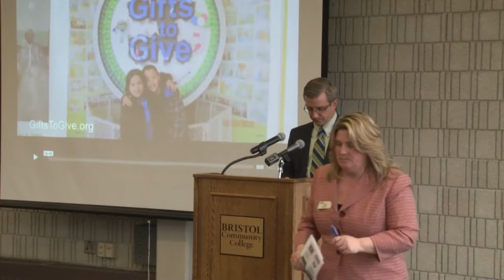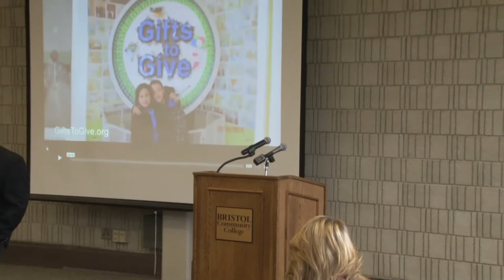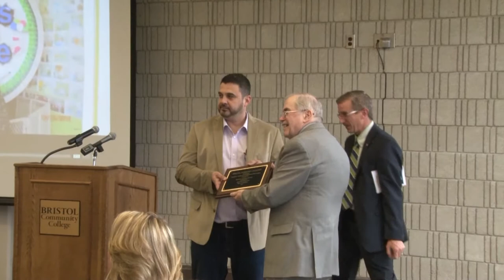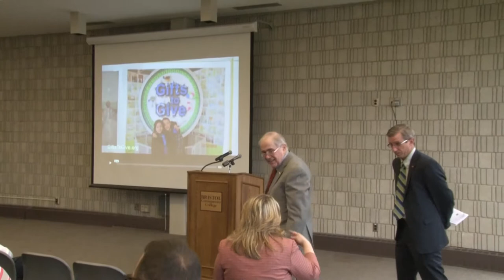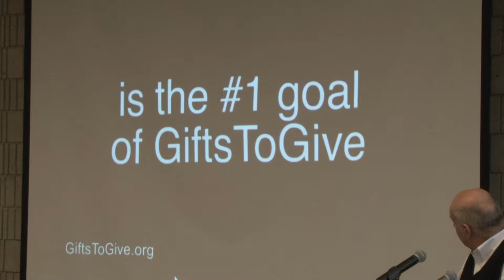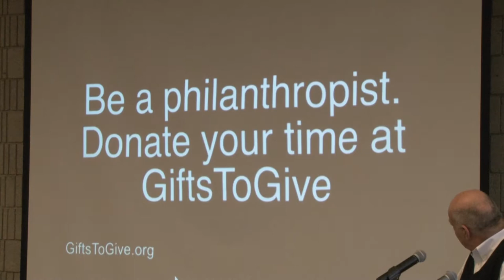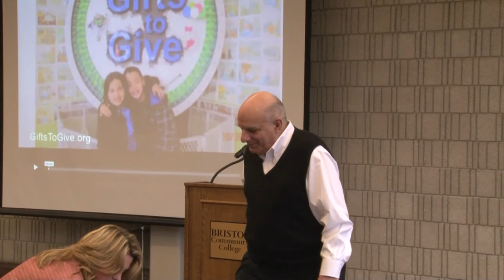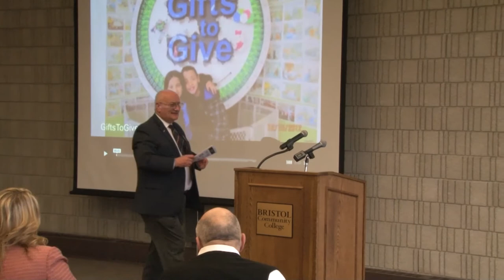8th Annual Entrepreneurship Awards Ceremony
On April 30th, 2015 the Academic Center for Entrepreneurship (ACE) held an awards ceremony for local entrepreneurial business around the area. The award recipients included:

Aquabotix Technology Inc., Fall River, MA
Mirasol's Cafe, N. Dartmouth, MA
Mesa Restaurant, Fall River MA
Peets Farm, N.Dartmouth, MA

Also Jim Stevens: Founder of Gifts to Give, was the keynote speaker for the event.